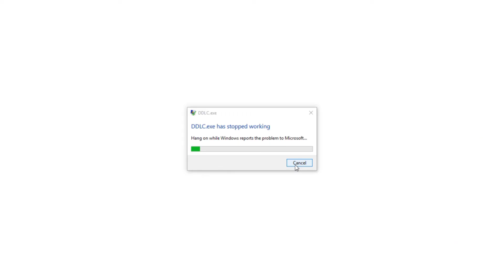EVERYDAY I FORGET THE LYRICS TO THIS SONG | Doki Doki Literature Club - Part 1